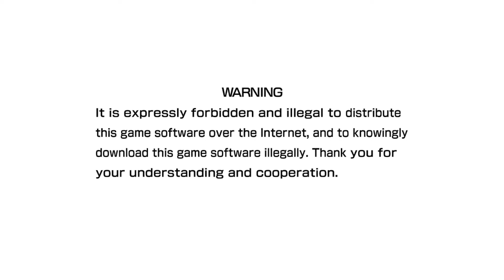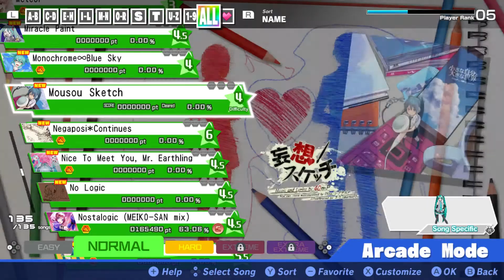Project Diva Mega Mix - Part 1 - Luka Luka Not Clear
This game doesn't even have doctor=funk beat, I'm refunding.